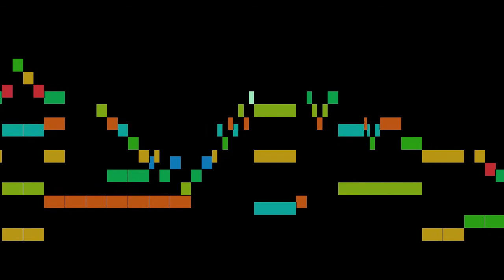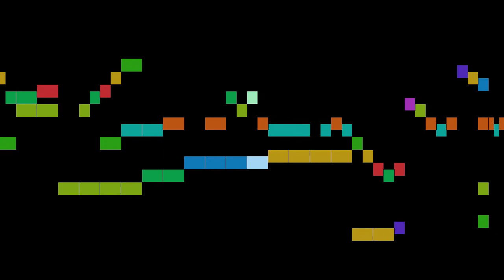Bach - BWV 1003 Andante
BWV 1003 Andante, by J. S. Bach, with animated score.